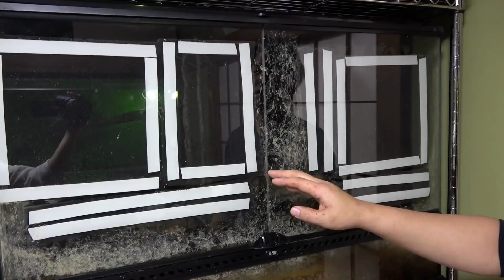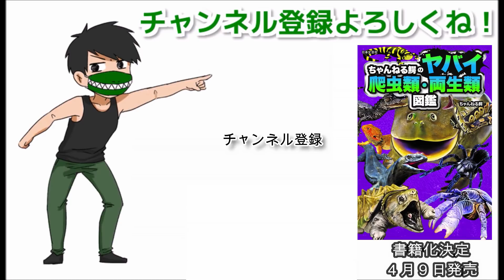ゴライアスガエルを飼い始めて４ヶ月の現状報告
長生きしてくれ～